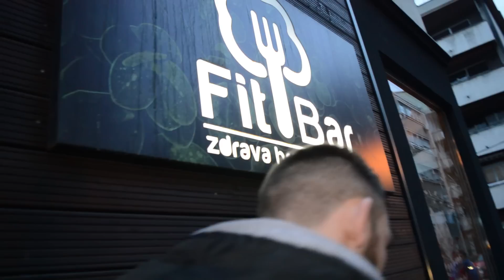TRIANGLE COUNTDOWN to Fight Nights Moscow| Episode 2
Aleksandar Janković nastupa u jednoj od najboljih svetskih organizacija Fight Nights u Moskvi, 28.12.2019. Za protivnika će imati aktuelnog šampiona Fight Nights-a Dimitry Bikreva.

Pogledajte kako se Janković pripremao za ovaj meč i šta misli njegov tim o svemu tome.

Jankoviću žeimo puno sreće i nadamo se da će šokirati svet i pobediti šampiona Fight Nightsa.

Uživajte, sportski pozdrav.

MOŽETE PRATITI NAŠ RAD NA  ⇩ ⇩ ⇩ ⇩

Autor i voditelj: Nikola Božić.
Kamera: Nina Stojčić.
Montaža: Nina Stojčić, Nikola Božić.
Dizajn: Nina Stojčić